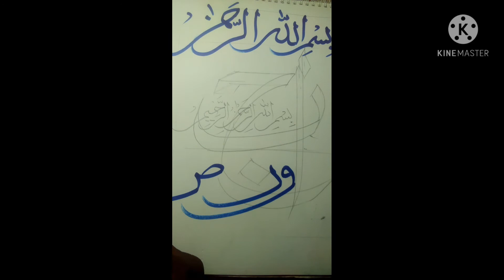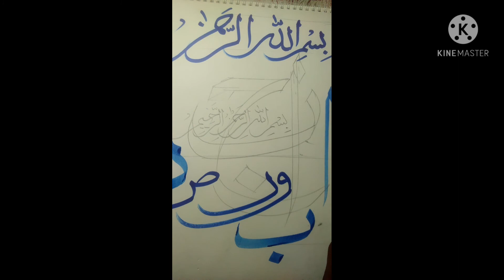Calligraphy practice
Calligraphy practice with two pencils, marker and kalam Please do practice everyday of it.  if you want to more videos so  please comment and subscribe my channel and press.the bell icon for more videos InshAllah you will be a best calligrapher if some one want to purchase some painting so.
my phone number and what's up number  is. 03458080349